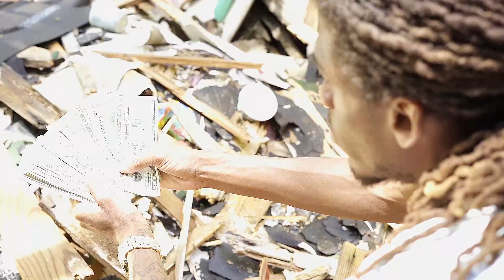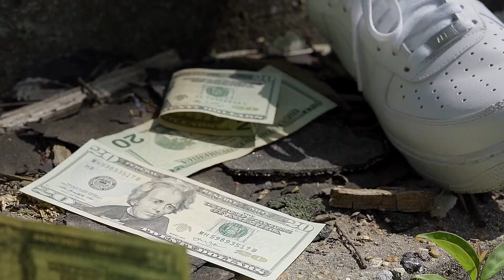KING TREI - DON'T PLAY WITH ME [OFFICIAL VIDEO]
Visual for King Trei's mixtape track entitled "Don't Play With Me".

Go DOWNLOAD his latest project "Child's Play" via Spinrilla.com.

Child's Play 2 DROPPING SOON!!

FOLLOW King Trei
@_KingTrei_ on INSTAGRAM

Shot and Edited by BroskiiPro Films.

@BroskiiProFilms on IG
@BroskiiPro Multimedia on FACEBOOK